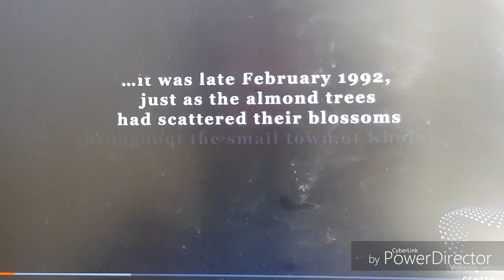Justice for Khojaly